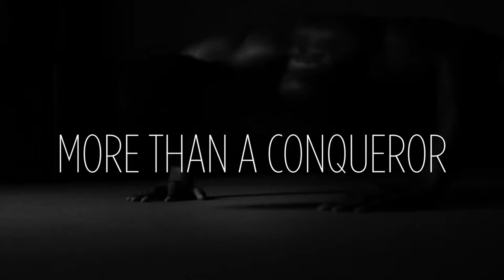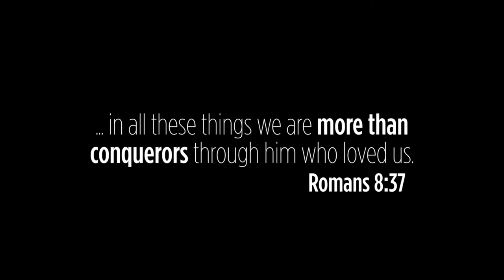Ring of Honor Rap | Caprice Coleman Music Video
Follow Omega Sparx!

About Omega Sparx:

Recently nominated for Best Video Game Song at the Hollywood Music in Media Awards and Best Hip Hop Song at the Game Music Remix Awards, Omega Sparx is a powerful vocalist and music producer. He is internationally recognized as the songwriter behind the highly acclaimed anthem "I'm Back (To Rise!)," featured on the award winning video game and soundtrack Killer Instinct. Over the past decade Omega Sparx' songwriting prowess and earth-shattering voice has been showcased on multiple albums, video games and television programs.